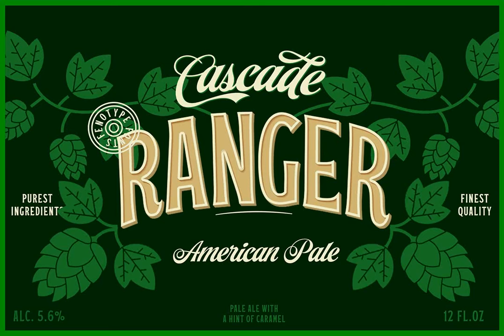Grand Atlantic Font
Download Grand Atlantic Font at YouWorkForThem

Grand Atlantic is a powerful display package by Fenotype. It’s a genuine Brush script packed with features and Swoosh extras and it’s a striking condensed flared serif in two weights, designed with the same sharp edges on the flares as the Brush. Together they make stunning logotypes, posters or headlines. On top of that there’s a “Printed” version of each. Printed versions are the same but with rugged outlines and a print texture.

Grand Atlantic is great for creating powerful identities for artisanal coffee brands, craft beer, organic juice or a sports teams.

Grand Atlantic Brush is equipped with Standard Ligatures and Contextual alternates that help keeping the connections between letters smooth. They’re automatically on as you should normally keep them. On top of that Grand Atlantic Brush has Stylistic, Titling and Swash Alternates for standard characters if you need more ornamental letters and if you want to break up the rectangular word shapes. There’s even more alternates in the glyph palette, making it total more than 600 glyphs.

Grand Atlantic Swoosh contains 52 shapes designed to go with the Brush. There’s many “terminal swashes” that you can put in the end of a word and it will connect to the last letter, and swirl under the word from there.